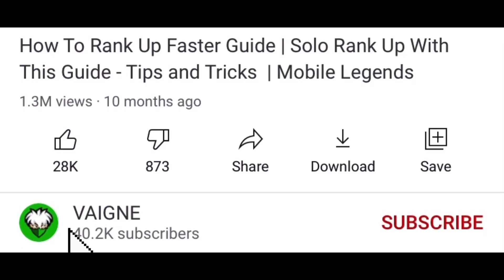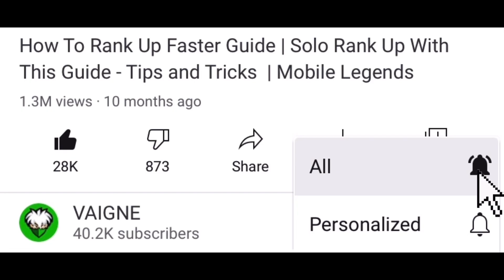MYTHICAL GLORY CHOU NO DEATH *INTENSE* GAMEPLAY ( VAIGNE )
I am not malaysian. I am a pure filo.

Musics (Tracks)
0:00 Intro

1:01 NEFFEX - One Shot
Provided by NEFFEX

3:54 Unknown Brain - Say Goodbye (ft. Marvin Divine) [NCS Release]

7:32 Lost Sky - Where We Started (ft. Jex) [NCS Release]

11:02 Outro

In this video:
chou
Chou oneshot
chou gameplay
chou montage
chou best build
Chou one shot
kof chou
Chou combo
iori yagami Gameplay
how to Chou
chou freestyle
solo rank Chou